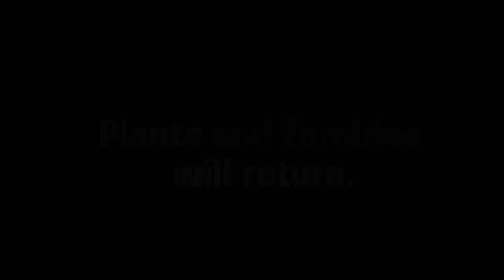Plants vs Zombies 2 Plush Episode 40: Dismal Future!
Dr. Zomboss invented his new Zombot and it's up to the plants to take him down before something terrible happened.

3:34 PvZ 2 Far Future Wave 1
4:33 PvZ 2 Dr Zomboss fight Wave 1
10:05 PvZ 2 Dr Zomboss fight Final Wave
17:42 DBZ Dokkan Battle Transform SSJ Goku
22:17 Smoking Gun - Kevin Macleod